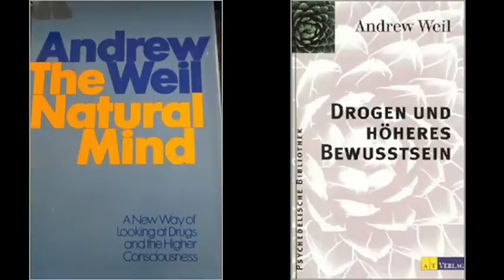Die einzige Lösung des Drogenproblems (A. Weil 3/3)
Dritter und letzter Teil meiner Lesung aus dem Buch "Drogen und höheres Bewußtsein" von Andrew Weil, erschienen 1972. Danke an den AT-Verlag.